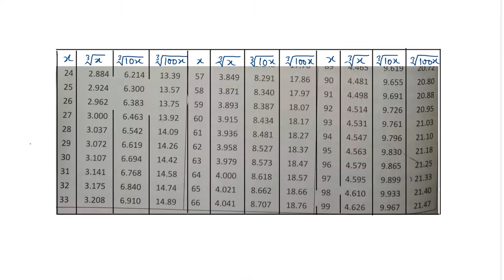Q.20 - Exercise 4.5 - Chapter 4 Cube and Cube Roots - R D Sharma Class 8 Math Solutions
In this video, question no 20 on finding cube roots using cube root table from the exercise 4.5 from chapter 4 Cube and Cube Roots has been solved with full explanation.